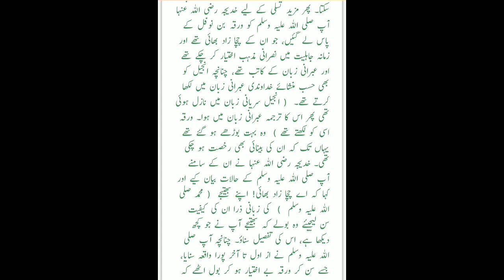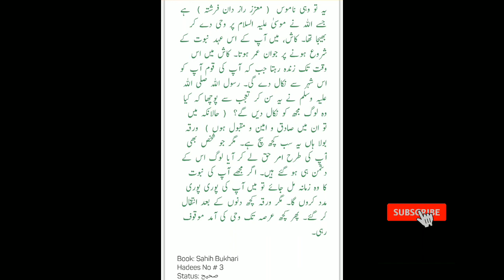Hadees // Sahih Al Bukhari Hadees 03 ||Hadees in urdu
Sahih Al Bukhari Hadees 03

Kitaab wahi ke bayaan me
The book of revelation
Book - Sahih Bukhari Shareef
Status - Sahih